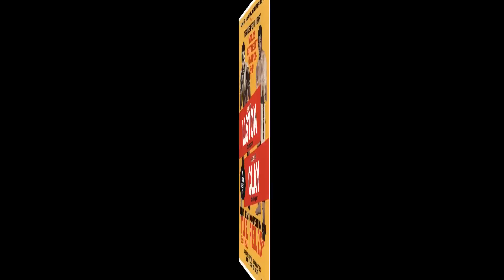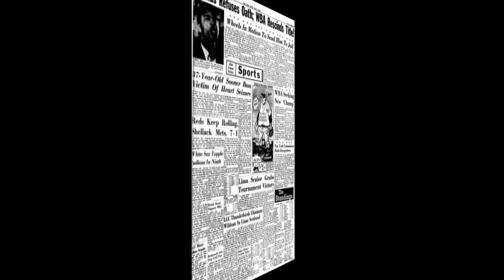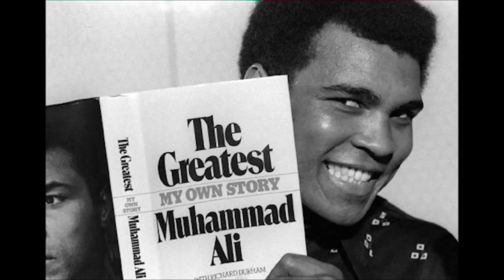Muhammad Ali-The Greatest.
A song written by Richard Devereux and Mike Cohen in the year of the London Olympics. Let's celebrate the life of The Greatest who was present at the opening ceremony 2012.
Nicola Adams did the Ali Shuffle in the final round of her winning bout!